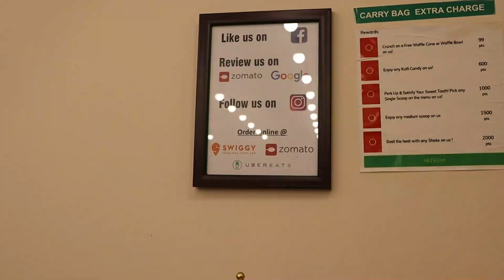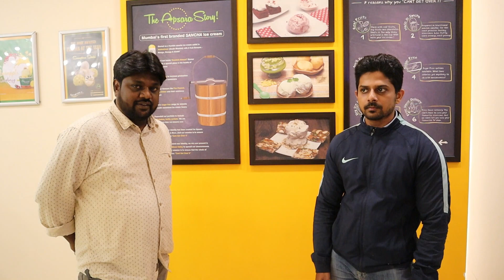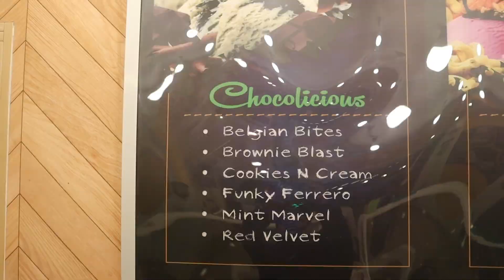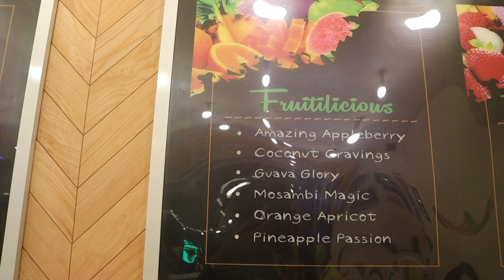Apsara Ice Cream| Pani Puri | Ice Cream Recipe |food review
Location:Apsara Ice Creams
No 2, G Floor, 15th A cross Bhuvaneswari Nagar,, Opp Coffee Board Park, Bengaluru, Karnataka 560024

panipuriicecream#spicyguavaicecream#sitafalicecream

Vlogging Gear
My Camera
Tripod for Camera
Collar Mic Pro Lavalier
Rode VideoMicro
LED Ring Light
Extreme Pro I Card
Hard Drive
Video Editing SF
Laptop used for editing